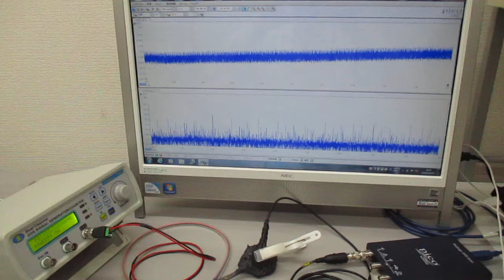超音波プローブを利用した超音波制御システム Ultrasonic-labo